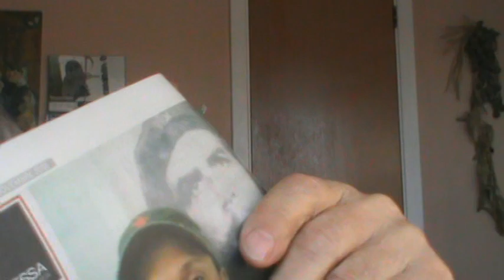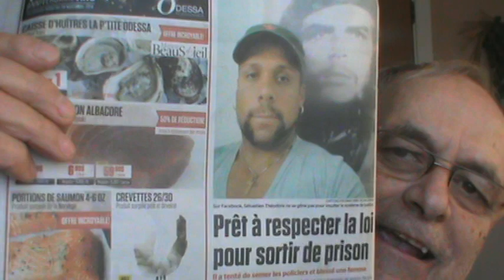CONFLIT D'INTÉRÊT DU JUGE PIERRE-E LABELLE AFFAIRE SÉBASTIEN THÉODORE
CONFLIT D'INTÉRÊT DU JUGE PIERRE-E LABELLE AFFAIRE SÉBASTIEN THÉODORE. Le juge Pierre-E Labelle est en situation de conflit d'intérêt par le choix du SOUVERAIN Barreau du Pays 1968, 1991, 2000 QUÉBEC de mandater ou faire mandater ce juge qui est ancien substitut procureur général à Longueuil de 1991 à 1996... alors que l'affaire Sébastien Théodore origine du conflit et d'un règlement de compte du BARREAU SOUVERAIN DU PAYS DU QUÉBEC lequel sont assujetti et soumis les policiers de Longueuil par le Palais de Justice de Longueuil et le juge Stéphane Sansfaçon par l'événement expliqué dans le lien suivant
CONTRAVENTION SALÉ À UN POLICIER PAR SÉBASTIEN THÉODORE. Je joins l'audio radiophonique de BERNARD DRAINVILLE ET DE FRACIS LANGLOIS de la chaire RAOUL DANDURAND en étude stratégique et diplomatique de l'UNIVERSITÉ DU QUÉBEC À MONTRÉAL (UQAM). Cette chaire a pour objet par jumelage à la chaire. LE PARTENARIAT PUBLIC PRIVÉ du Pays du Québec 1968, 1991, 2000 en violation des articles 71 à 80, 90, 91, 91 (1'), (3), (29 tout particulièrement par le REGISTRAIRE DE REVENU HORS LOI QUÉBEC), 92, 92 (1), (2), 93 et 96 de l'Acte de l'Amérique du Nord Britannique de 1867 a été  constituée et créée en 1996 après le rapatriement unilatérale par le souverain BARREAU DU PAYS 1968 QUÉBEC et son ASSEMBLÉE NATIONALE sous le NEQ: 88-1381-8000 constituée semble t-il en 1867 selon le registre de REVENU HORS LOI QUÉBEC, et située à l’Université du Québec à Montréal, la Chaire Raoul-Dandurand en études stratégiques et diplomatiques s’est donnée une mission d’analyse, de formation et de diffusion de mensonge comme L'ÉVÉNEMENT CITOYEN SOUVERAIN À TOUS PRIX de Radio Canada et Alain Gravel de l'émission ENQUÊTE trompant par perfidie des enseignants-professeurs-universitaires, les élèves des CÉGEP et des UNIVERSITÉS au Québec comme au Canada agissant auprès des universités, des organismes d’État, des organisations internationales, du secteur privé et de la société. Bien que la Chaire Raoul-Dandurand soit rattachée à l’Université du Québec à Montréal et bénéficie de ses services, elle est une organisation autofinancée qui compte sur le soutien financier de partenaires privés et gouvernementaux sous le NEQ: 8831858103 de Roger Légaré assujettissant l'Assemblée nationale du Pays Québec et ses Tribunaux judiciaires aux marchés boursiers mondiaux contre toute forme de droit de veto des gouvernants du Pays QUÉBEC supprimant LA PRIMAUTÉ DU DROIT ET LA SUPRÉMATIE DE DIEU PAR les articles 24 et 33 de la Charte Canadienne du fait que la Chambre des Communes du Canada, le Sénat Canadien et tous les Tribunaux judiciaires du SOUVERAIN BARREAU DU PAYS QUÉBEC sont propriété de REVENU HORS LA LOI QUÉBEC partenaire des institutions démocratiques qui dépendent de REVENU QUÉBEC dans leur existence fictive démocratique.